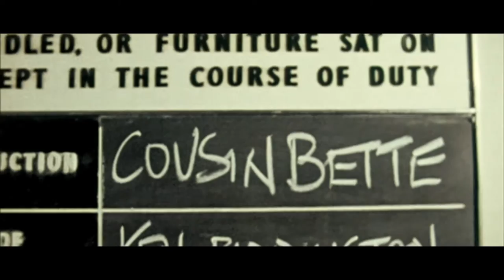Versus: The Life and Films of Ken Loach - clip 2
Versus is a funny, provocative and revealing account of the life and career of one of Britain's foremost filmmakers, Ken Loach, as he turns eighty and looks back at over fifty years of filmmaking.